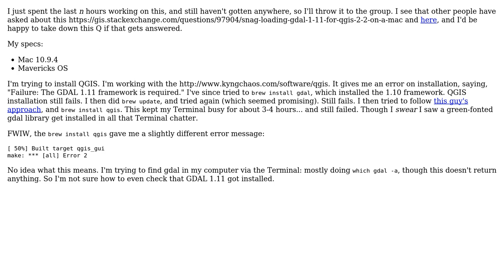GIS: Trying to install QGIS - missing 1.11 GDAL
With thanks & praise to God, and with thanks to the many people who have made this project possible! | Content (except music & images) licensed under CC BY-SA | Music | Images & others | With thanks to user underdark user goblin-esque user dakcarto and the Stack Exchange Network Trademarks are property of their respective owners. You are responsible for your own actions.